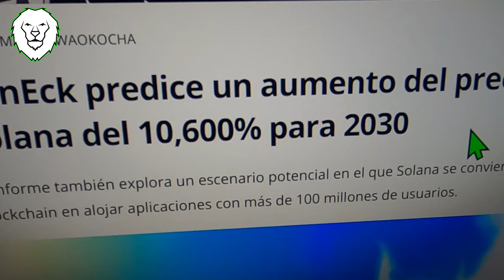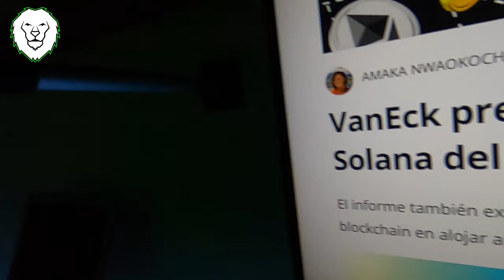SOLANA VA HACER UN 100X! Vlog #17